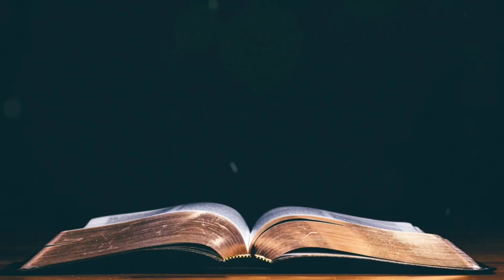Renungan Harian HKBP Ressort Sutoyo (Sabtu, 29 Juli 2023) oleh Pdt. Andreo F. Rajagukguk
Pengkotbah 7 : 2

Demikian Firman Tuhan:

Pergi ke rumah duka lebih baik dari pada pergi ke rumah pesta, karena di rumah dukalah kesudahan setiap manusia; hendaknya orang yang hidup memperhatikannya.

Tagonan do masuk iba tu jabu parandungandungon asa tu jabu parpanggalangan; ai di bagasan parjolo i tarida do ujung ni nasa manisia, tama ingkon diparateatehon jolma na mangolu i do i.

Oleh : Pdt. Andreo F. Rajagukguk, S.Si, M.Hum